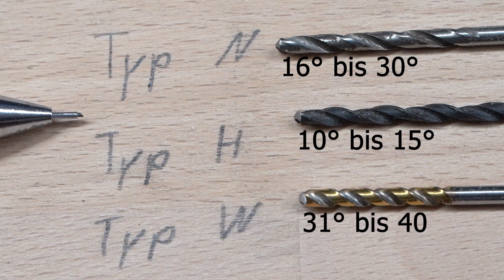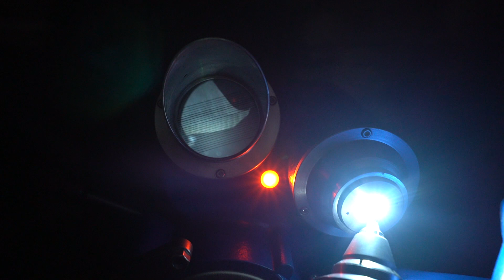Bohrerschleifen mit der TATAR & Grundlagenwissen über HSS Metallbohrer DIN338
In diesem Video zeige ich euch, wie ich ich mit der TATAR Bohrerschleifmaschine arbeite bzw Bohrer anschleife. Ebenfalls erzähle ich euch grundlegend was über HSS Metall Spiralbohrer.

*Benutztes Werkzeug/Mein Werkzeug:
Akku Werkzeug:
Makita 10.8V Akkuschrauber
Makita 18V Akkuschrauber 91Nm
Makita 18V Akkuschrauber 42Nm

Sägen, Fräsen usw, alles mit Stecker:
Makita Oberfräse 2300W
Festool Tauchsäge mit Schine
Makita Stemmhammer
Makita Stichsäge
Makita Excenterschleifer
Holzmann Tellerschleifer
Bosch Kapsäge

Weitere Hilfsmittelchen:
Wolfcraft vorbohrer mit Senker und Tiefenstopp
Einstellbarer Winkel
3D Drucker
Wera Sechskantschluessel
Wera Torxschlüssel
Wera Steckschlüssel
Wera Joker Maul/Ringschlüssel
Wera Zyklop Knarre 1/2
Wera Zyklop Knarre 3/8
Wera Zyklop Knarre 1/4

Sonstiges, das im Video verwendet worden ist:
keine Angaben

Aufnahme Equipment:
Kamera:
*Sony Alpha A7III

Objektive:
*Sony SEL-1635Z
Sony SEL-24-70Z
*Sony SEL-90M28G

Mikrofon:
*Sony ECM-B1M Gun Mikrofon

Sonstiges:
Ich übernehme keine Haftung für materielle oder körperliche Schäden,
die durch den Nachbau meiner Projekte entstehen könnten. Ich bin
Heimwerker und kein Profi. Daher übernehme ich auch keine Garantie
für die Richtigkeit der Inhalte.

Dieses Videos enthält Produktplatzierungen
Ich bin Partner beim AMAZON Partner NET